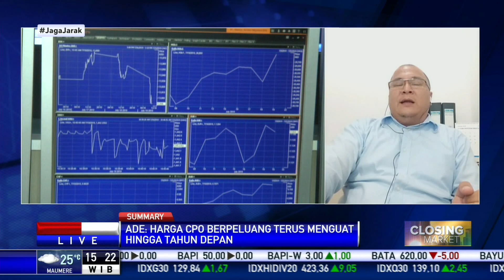Harga Emas Bisa Tertekan Seiring Pemulihan Ekonomi